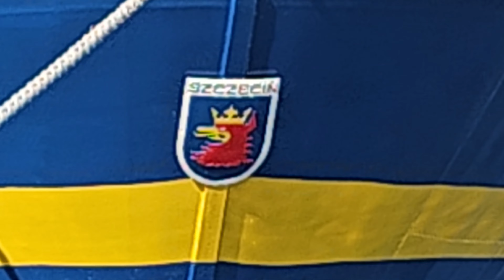SZCZECIN BEAUTIFUL SAILS 2023